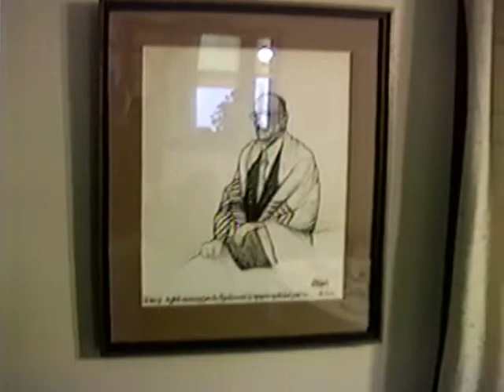Froma & Willy Davidson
Interview with Froma & Willy Davidson